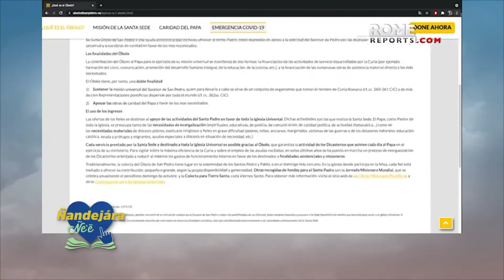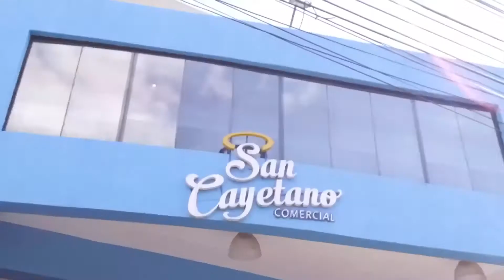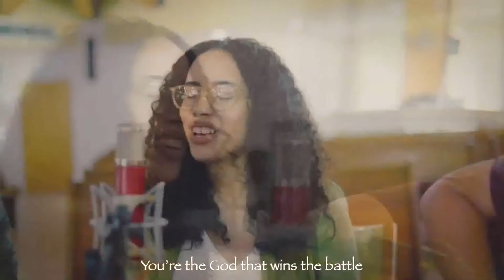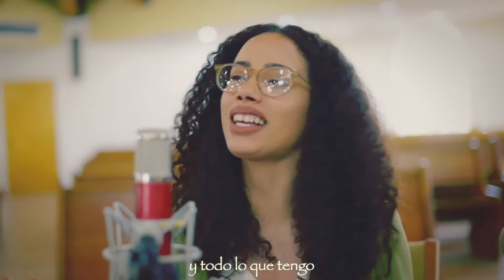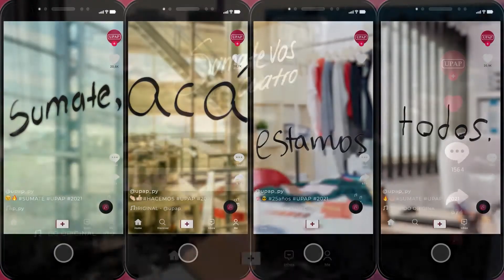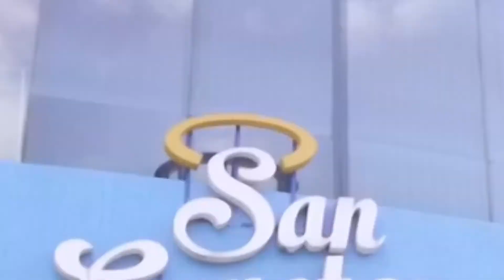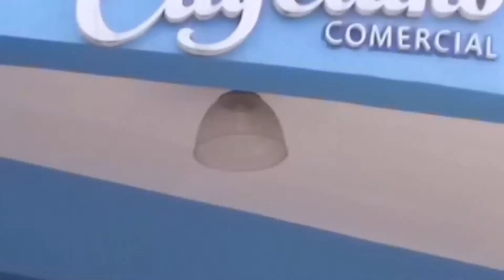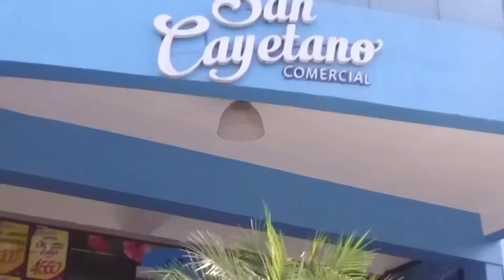Antiguo Testamento - (02-07-2021)